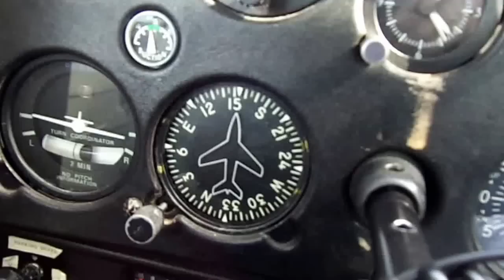A Bay near Springdale , 20Ft Over water , How Curi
A Bay near Springdale , 20Ft Over water , How Curious ?
Cessna 152
Buzzing !!